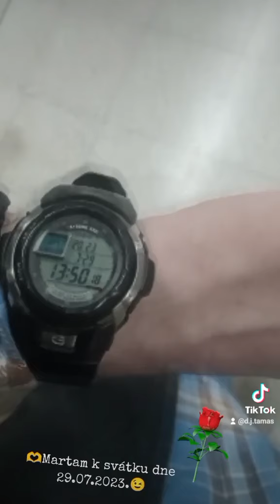🤝😉Vše nej všem Martám k svátku🌍v ČR i SR dne 29.07.2023 v sobotu🍀🕊️🌹❤️‍🔥🫂.Carpe diem.Video:Mr.Teal'c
* Vše nej všem Martám k svátku 🌍v ČR i SR dne 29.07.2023 v sobotu🍀🕊️🌹❤️‍🔥🫂😉
* Význam jména Marta,
Ženské křestní jméno s biblickým významem. Pochází ze starého aramejského slova "márathá", tedy hospodyně, paní, paní domu. Někdy také používáme při jeho výkladu přenesený význam pečlivá. Domácí podoby: Martička, Martuška, Marťa, Martinka.

Nositelky tohoto jména mívají typicky ženské vlastnosti i vzhled. Většinou se vdávají brzy, ale protože vyzrávají poměrně pozdě, jejich manželství často skončí krachem. To jim ale nebrání v tom, aby vpluly do manželského přístavu znovu, tentokrát s daleko větší nadějí, že se to konečně povede. Obvykle nedosahují nějakých výraznějších životních úspěchů, za to ale vedou klidný a spokojený život, což jí mnozí mohou jen tiše závidět. Nejvíc se uplatní tam, kde mohou spolupracovat s týmem dalších lidí.

Slavné osobnosti
Marta Kubišová
Marta Jandová
Marta Issová
Marta Vančurová

* Upozornění📃 Čtěte pomalu a pozorně! Vážený a Milý diváci mého D.J.Tamáš YouTube kanálu. Toto krátké video na které se teď díváte/díváš. Tak vřele doporučuji sledovat jen těm a takovým dospělým osobám/lidem, 🤔kteří už jednou v životě byli děti👶🍼😉😅. Pro ostatní je tady teletext, stránka 7890 a to "Parlamentní informace,, tam si můžete přečíst další pohádky 🌍. Carpe Diem.

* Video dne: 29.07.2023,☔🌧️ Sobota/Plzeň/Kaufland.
* Sobota 29. července. Svátek má Marta. 🫴🌍
* Fotoaparát: Redmi 10
* Fotograf: D'J.Tamáš|LasardoPictures.

 * 🎬📲🤳Natočeno📽️ & Dne📆⌛: 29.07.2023, szombaton ☔🌧️ v Kaufland Plzeň do 13:50 hodin.🙋🏼‍♂️

,,Je lepší shořet než vyhasnout.,,
🫵 Nahrané na WiFi v Kaufland welcome dne 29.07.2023 a úprava textu doma OB20 v Plzni dne 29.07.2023 v sobotu na svátek Marta 🌍❤️‍🔥.